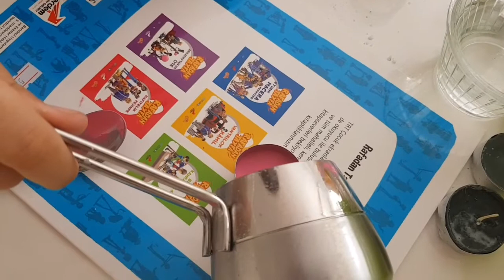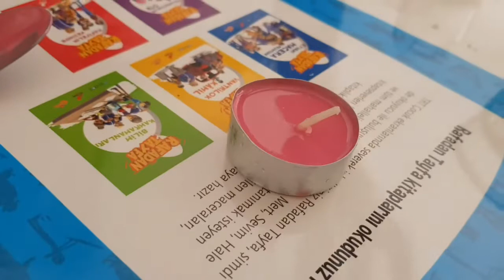Evde Mum Yaptık Hepsini Yaktık | mum nasıl yapılır | kendin yap | evde mum yapımı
mumyapımı dıy kendinyap Evde mum yaptık hepsini yaktık. mum nasıl yapılır bir de bizden öğrenin.